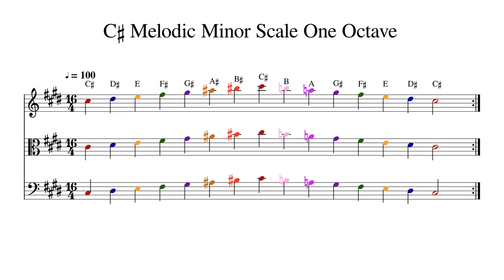C♯ C Sharp Melodic Minor Scale One Octave at 100bpm Backing Track Color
Play or sing along. This track features double bass, cello, viola and violin playing C♯ C Sharp Melodic Minor Scale One Octave at 100bpm. Sheet music is provided on G treble clef, C alto clef and F bass clef.